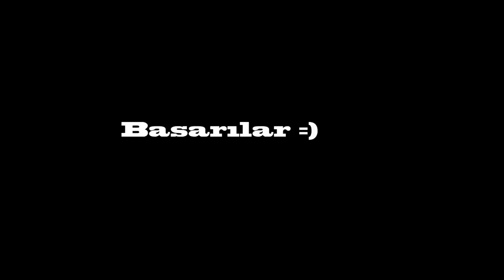YGS ' YE GİRECEKLERE TAVSİYELER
ygs ye girecek olan arkadaşlar için güzel tavsiyeler =)